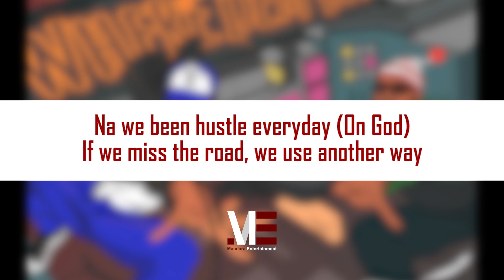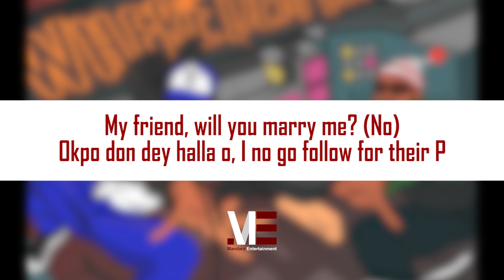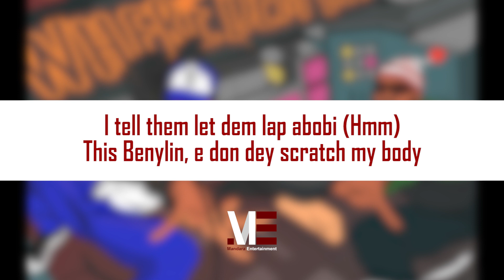Laime Ft. Odumodublvck - Where dem dey (Official Lyric Video)